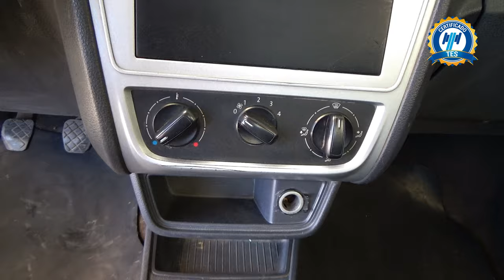Volkswagen / Saveiro / 2016 - 24214